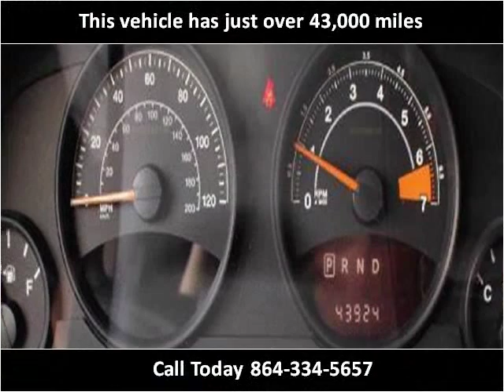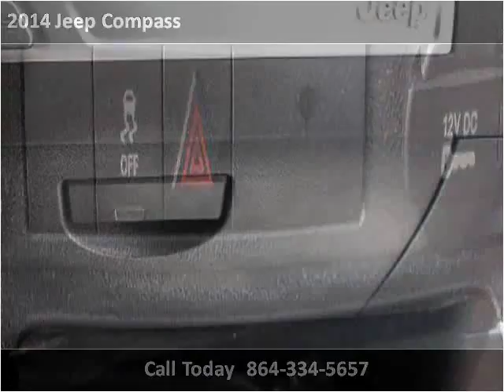2014 Jeep Compass Used Cars Greer SC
This 2014 Jeep Compass is available from Auto Tree.